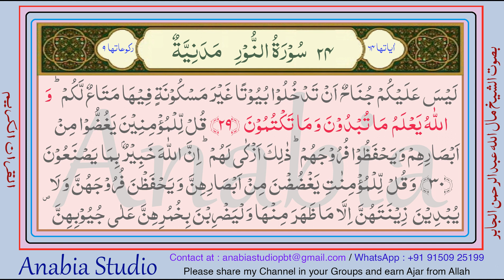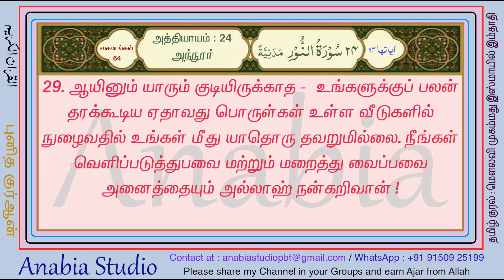KR 1022 Tamil s024 27 29